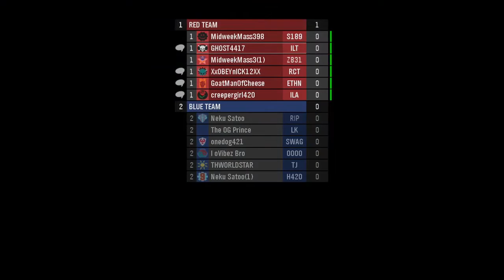KNOWLEDGE ON HALO